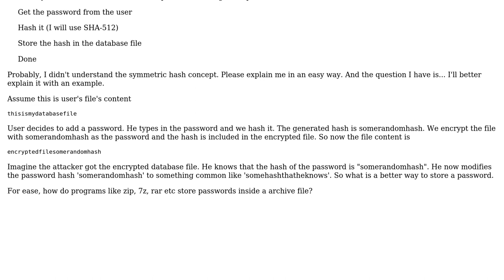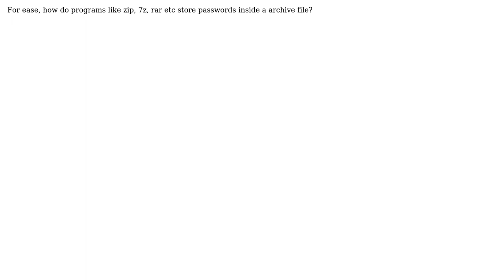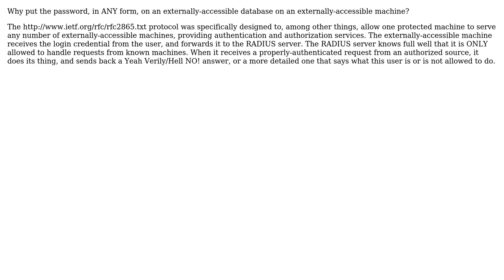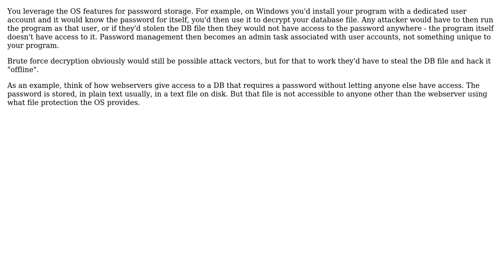Software Engineering: A question about storing passwords (3 Solutions!!)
Software Engineering: A question about storing passwords

With thanks & praise to God, and with thanks to the many people who have made this project possible! | Content (except music & images) licensed under CC BY-SA | Music | Images & others | With thanks to user recursion.ninja user Ranbir Kaif user John R. Strohm user gbjbaanb and the Stack Exchange Network Trademarks are property of their respective owners. You are responsible for your own actions.